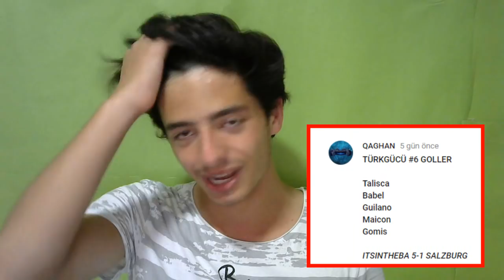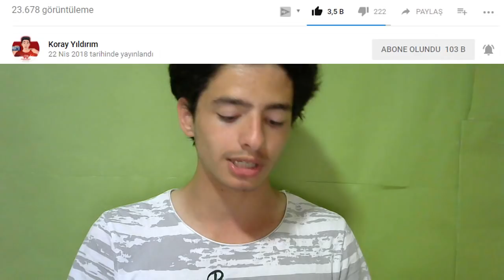İLK DEFA!! TAKIM USTA OLDU / FIFA Mobile - TürkGücü PG #7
Merhaba Ben Koray, Bu Video da fifa mobile 18 de türk gücü serimizde takımımızı sonunda 90 gen yani usta yaptık çok güzel ve eğlenceli bir video oldu... (İyi Seyirler...)